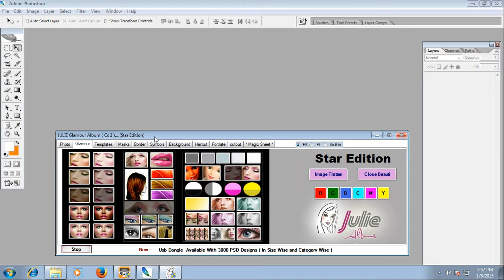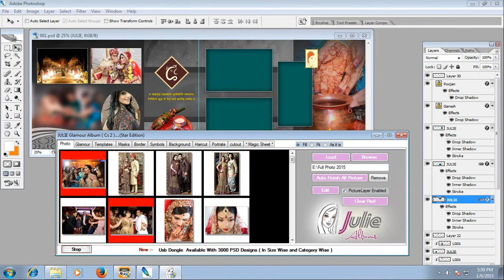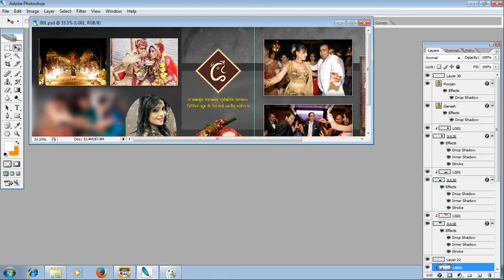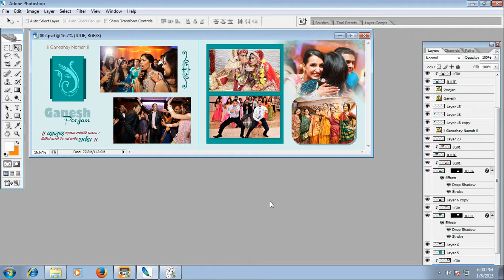Julie Galaxy wedding Album, Work With Your PSD File, Mo: 9414139249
Julie Galaxy Automatic Album, One Click Album, Photobook Album, Tip Top Magic Sheet, Software Tools. Julie International, Jaipur, Rajasthan, 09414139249